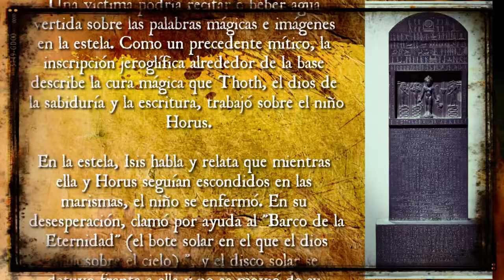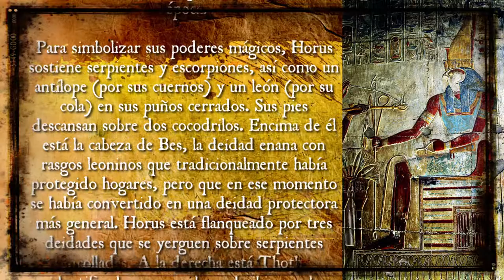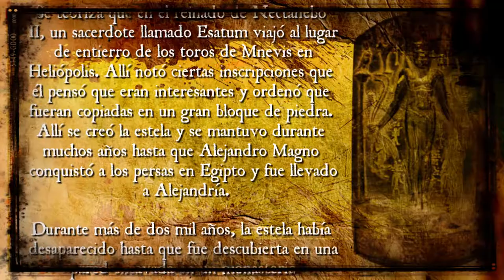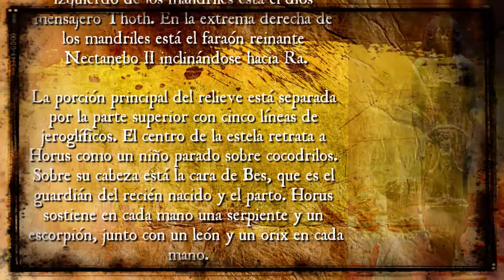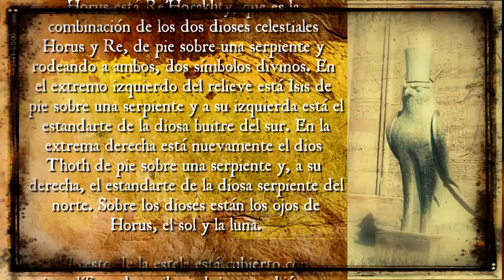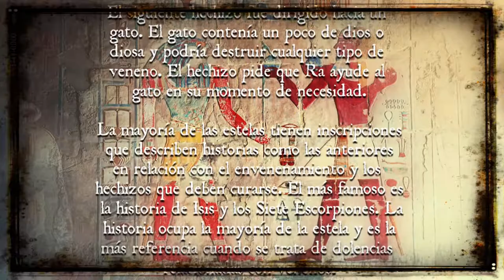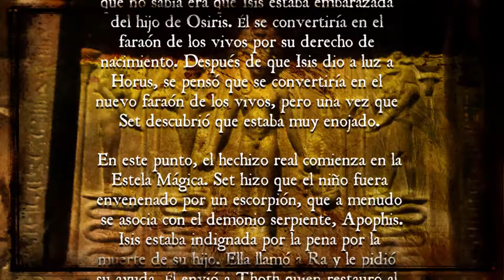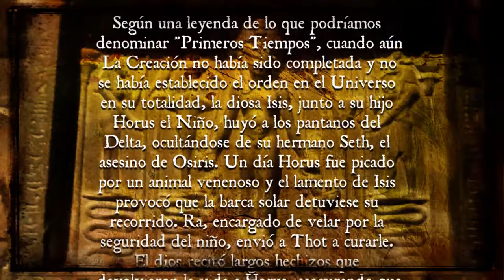La muerte y "crucifixión" de Horus y la Estela metternich